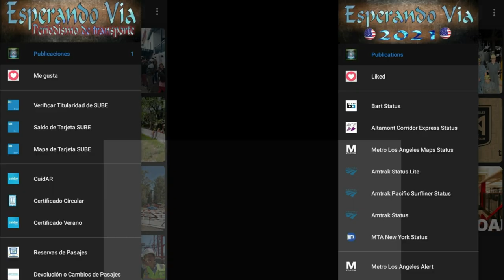¡Mira cómo se lleva a cabo el traslado de la Grúa Takraf EDK 1000 a Mendoza!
¡Hola a todos! En este video podrás ver el impresionante traslado de la Grúa Takraf EDK 1000 a Mendoza.